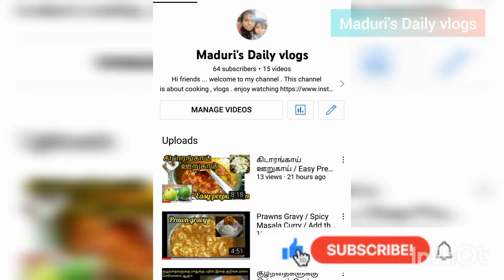கொத்தமல்லி தொக்கு / Easy preparation/ idli dosa rasam best combos